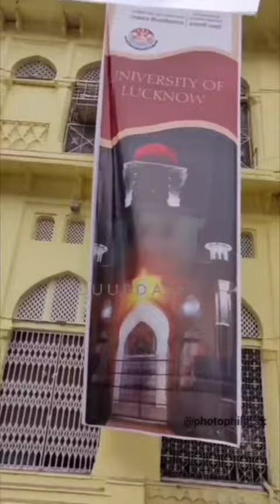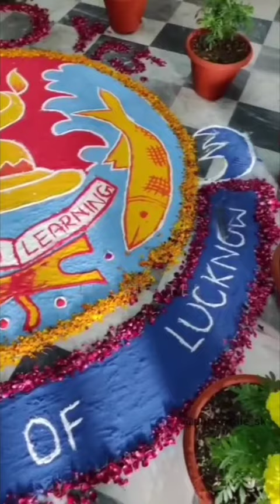LUCentennialCelebrations lkouniv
Year 2020